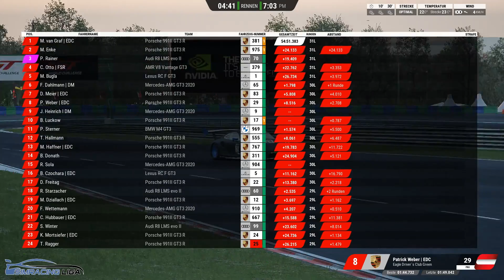SRL/Race 2/Hungaroring !discord # !sounds # !fb # !insta #